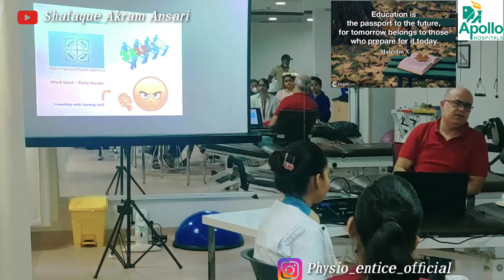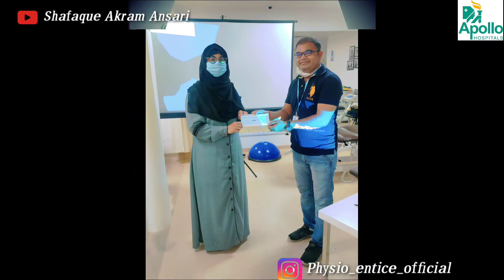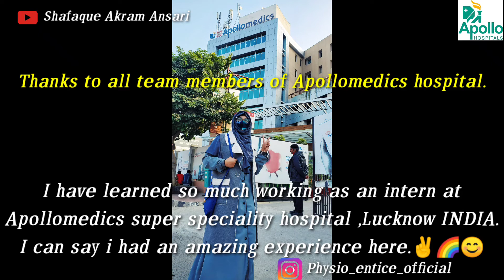INTERNSHIP IN PHYSIOTHERAPY | APOLLO HOSPITAL , LUCKNOW | 2021 VIDEO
here is some new  internship tips for you

 Doctor Yogesh mandhyan is teaching last intern batch.
yes new things to come in clinical practice that no body taught us .
indeed,
every next step of your life will demand a different you.
so get ready to fight.✌️😊
The last INTERN class was so special .we learned so many new things. I just recorded one slide of PRESENTATION to tell you that how much good it is to learn from a top class teacher.

I received cash award.
✨✨ I AM INTERN OF THE YEAR✨✨✨✌️🌈😊 ✨✨✨
This cash award came as a complete surprise to meh...and really it gave me a 💪🌈 a 🔥 fire.

I will try to give you these type of videos so that you all can achieve your goal too .
I'm posting my notes on my Instagram page
You may visit to take some good notes for your studies.
stay motivated

Team work is shown in this video.
that you have to be like.💪✨
so that you can't miss any update from this channel.
be happy ,let others be happy.
stay motivated.